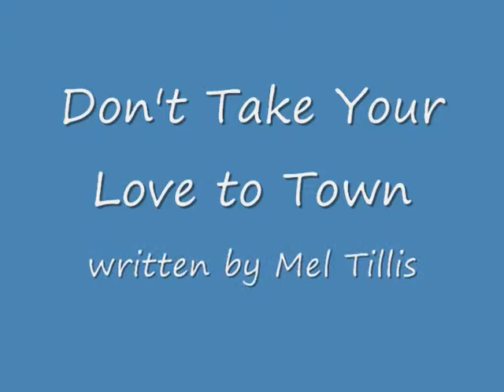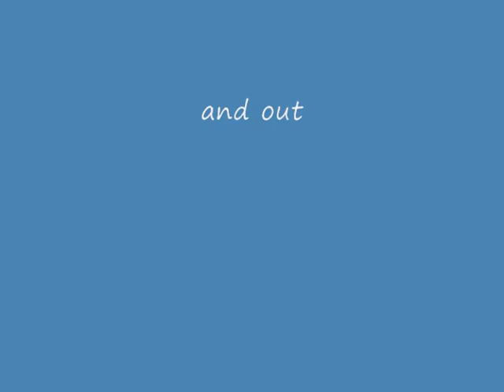Billy James 1975 Don't Take Your Love to Town.wmv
Billy James 1975 Don't Take Your Love to Town
at the Laine's house.